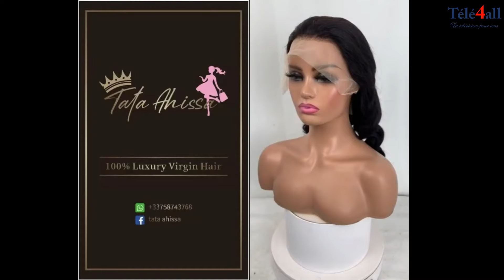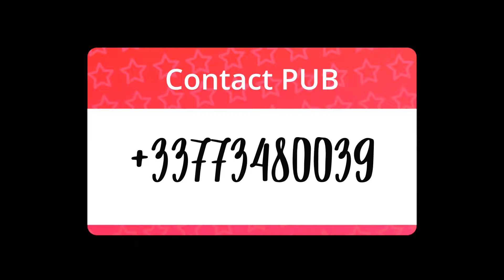Les Perruques de Tata Ahissa #01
Nouvel arrivage, passez vos commandes